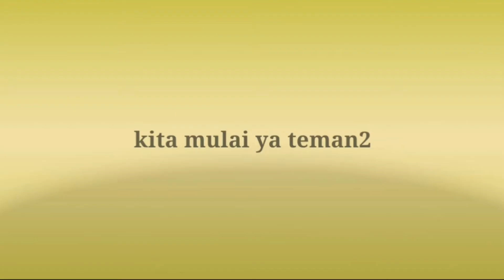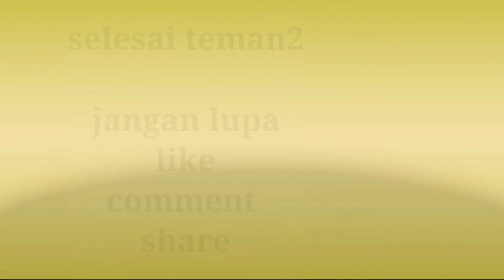Membuat Mie Sehat Ala Anak TK | Lucu dan menggemaskan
Di video ini anak saya Akbar umur 5th bikin mie lemonilo. Yg pasti didsmpingi orang tua yaa..